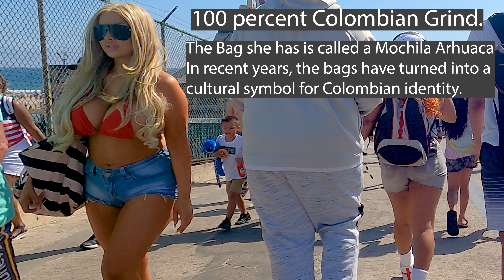Santa Monica Beach Pier To Venice Beach Boardwalk 100% COLOMBIAN GRIND Virtual Bike Tour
Come take a ride with me as I document the UNSCRIPTED activities from Santa Monica Beach Pier to Venice Beach. Filmed in Observational Documentary Mode (cinéma vérité) on  07-04-21 at 4pm Come see the Unscripted Natural sites and sounds of one of the most beautiful and famous beaches in the world. There is always something happening from Santa Monica to Venice Beach and everyone is invited so Let's Go. Time To Grind.